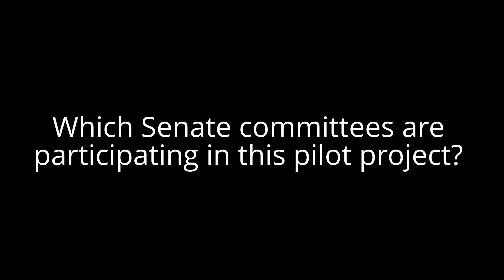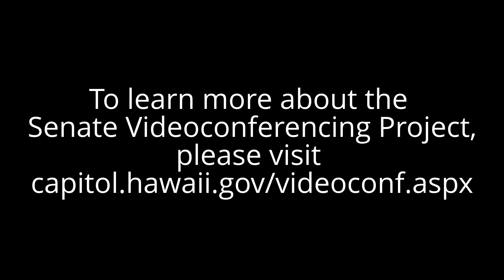Senator Glenn Wakai Talks about the Senate Videoconferencing Pilot Project